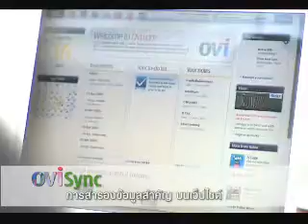Thai Advertising NokiaConvergence Hunt 1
Thai star : Ray MacDonald